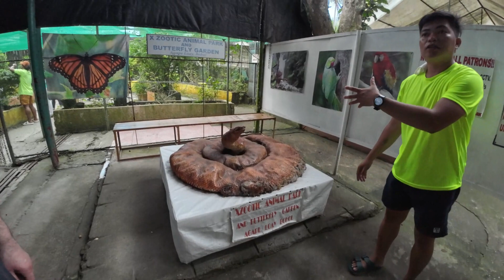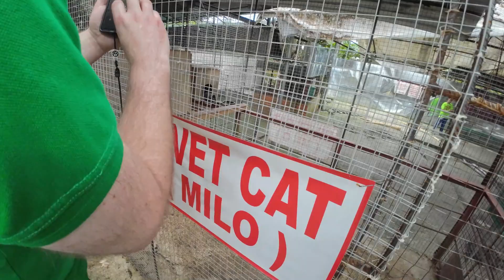Bohol Snakes and Butterflies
Driving south to Panglao Island